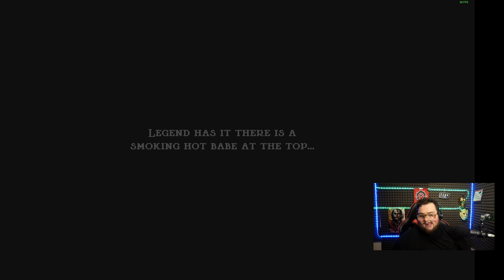JSEM SKORO U KONCE!